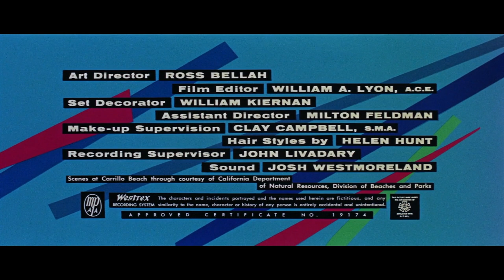Gidget (1959) by Paul Wendkos, Clip: Opening Titles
The Image: I rather like the colourful opening titles is all! (See my Opening Titles Playlist